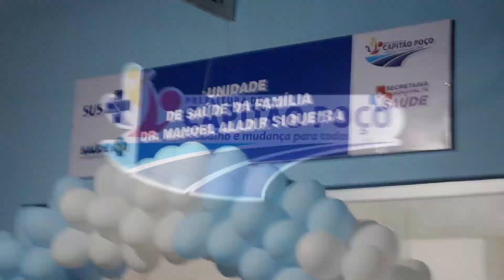PMCP - Inauguração da Unidade de Saúde da Família, Dr. Manoel Aladir Siqueira - Conjunto Flor de Nim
Na noite dA quarta-feira, 29 de agosto DE 2018, a Prefeitura de Capitão Poço e a Secretaria Municipal de Saúde, realizaram a inauguração da Unidade de Saúde da Família do Conjunto Flor de Nim, no bairro Rodoviário. O nome da Unidade de Saúde é uma homenagem prestada pelo Governo Municipal ao médico e Ex-Prefeito de Capitão Poço, Dr. Manoel Aladir Siqueira.